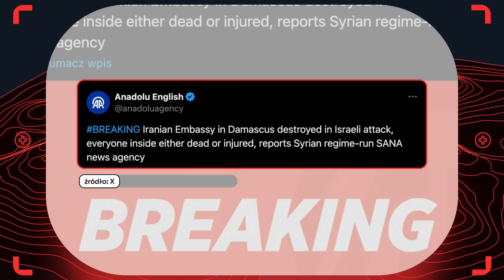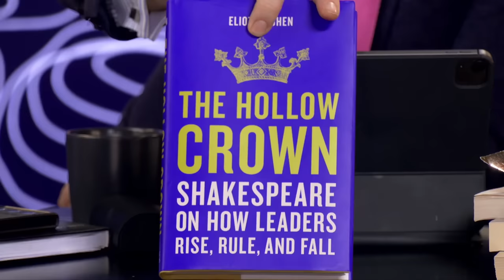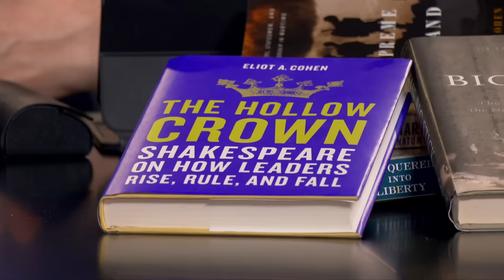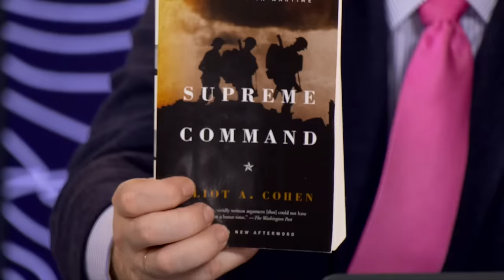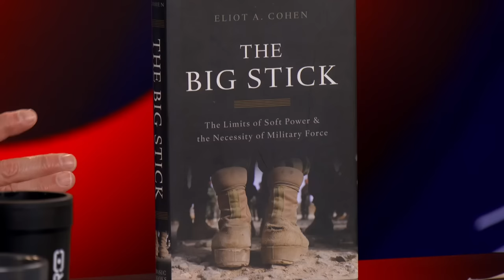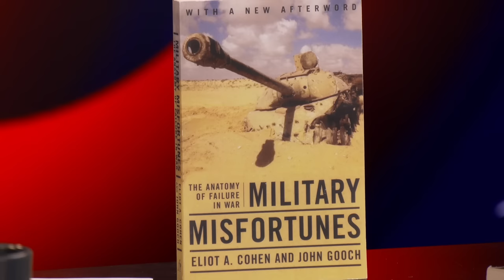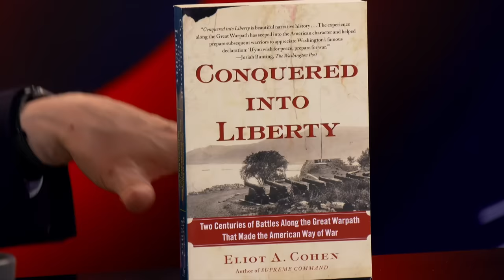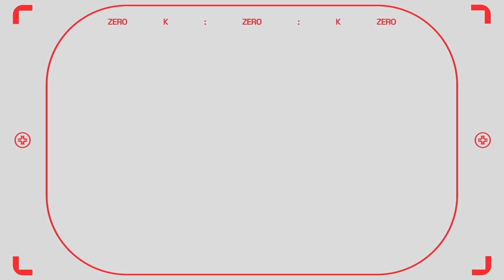GROUND ZERO #10: PROF. ELIOT COHEN - WŁADZA, POLITYKA, SZEKSPIR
Generał Rajmund T. Andrzejczak i Sławomir Dębski zapraszają już dziś o 21:30 na dziesiąty odcinek z serii "GROUND ZERO", której gościem będzie prof. Eliot Cohen, były doradca sekretarza stanu USA.

💻 Laptop Acer Nitro 5 kupicie taniej o 1500 zł z kodem „x-kom-nitro”

Literatura:
Cohen, Eliot A. Conquered into Liberty: Two Centuries of Battles along the Great Warpath that Made the American Way of War. Free Press, 2011.
Cohen, Eliot A. Military Misfortunes: The Anatomy of Failure in War. Free Press, 2012.
Cohen, Eliot A. Supreme command: Soldiers, statesmen and leadership in wartime. Simon and Schuster, 2003.
Cohen, Eliot A. The Big Stick: The Limits of Soft Power and the Necessity of Military Force. Basic Books, 2017.
Cohen, Eliot A. The Hollow Crown: Shakespeare on How Leaders Rise, Rule, and Fall. Basic Books, 2023.